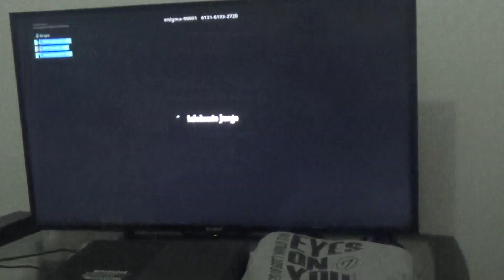Mi hijo jugando Fortnite - El Crack en acción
Mi hijo jugando una partida de Fortnite